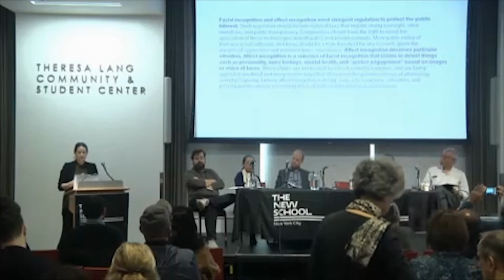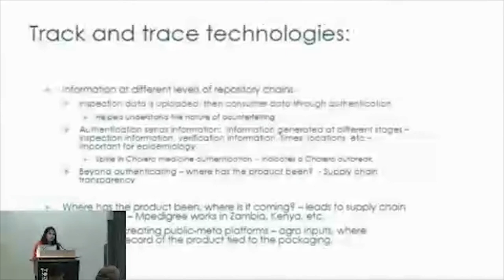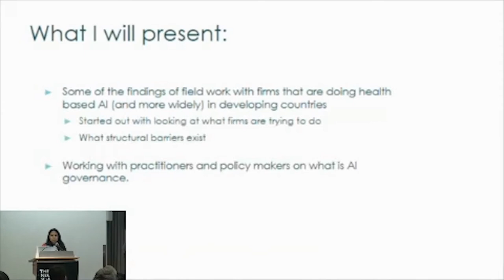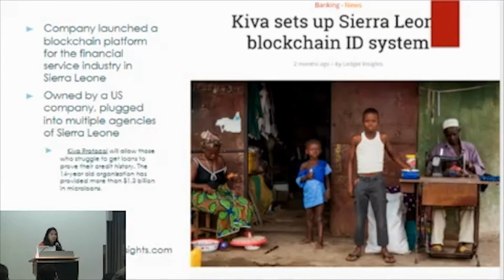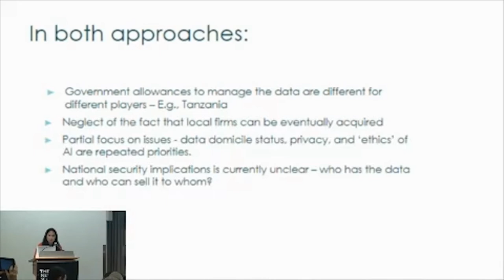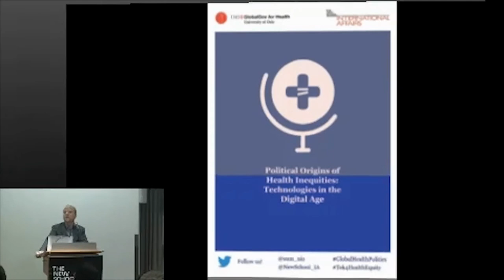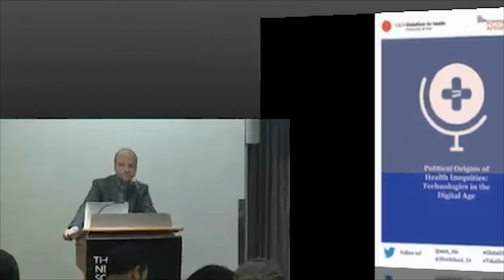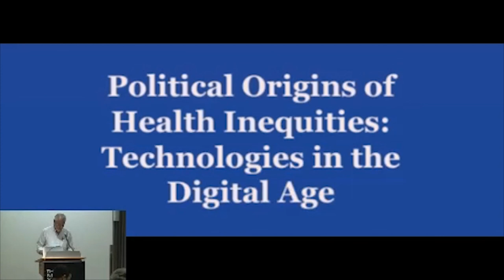Tek4HealthEquity - Session 6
Session 6: Governance: public goods and private ownership, regulation and incentives, international cooperation and solidarity